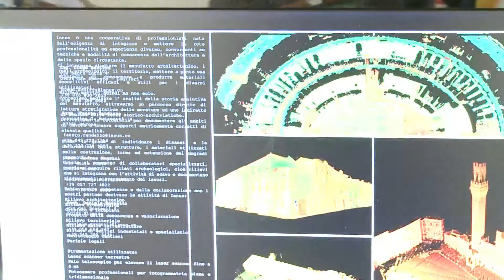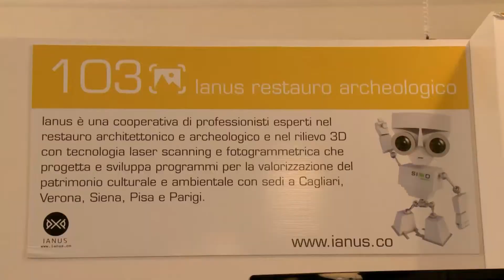SINNOVA 2017 - Intervista a Diego Schirru (Ianus restauro archeologico)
Ecco l'intervista a Diego Schirru della società Ianus restauro archeologico, che a SINNOVA 2017 ha portato un'app per il rendering tridimensionale.

SINNOVA 2017 è stata la quinta edizione del Salone dell'innovazione in Sardegna. Si è svolta nella Manifattura Tabacchi a Cagliari dal 5 al 7 ottobre.